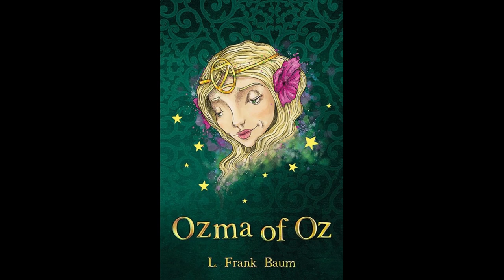Ozma of Oz by L. Frank Baum - Audiobook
Ozma of Oz: A Record of Her Adventures with Dorothy Gale of Kansas, the Yellow Hen, the Scarecrow, the Tin Woodman, Tiktok, the Cowardly Lion and the Hungry Tiger; Besides Other Good People too Numerous to Mention Faithfully Recorded Herein published on July 30, 1907, was the third book of L. Frank Baum's Oz series. It was the first in which Baum was clearly intending a series of Oz books. Read by Phil Chenevert(Summary by Wikipedia)